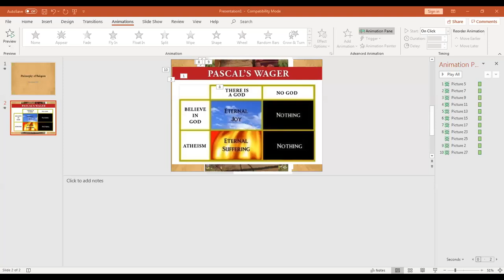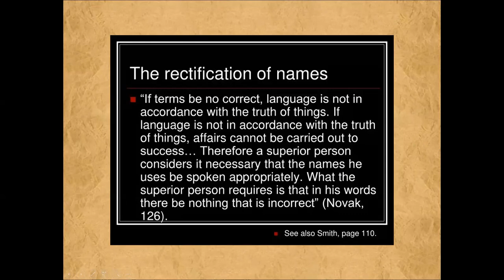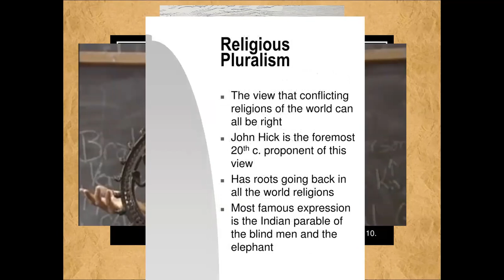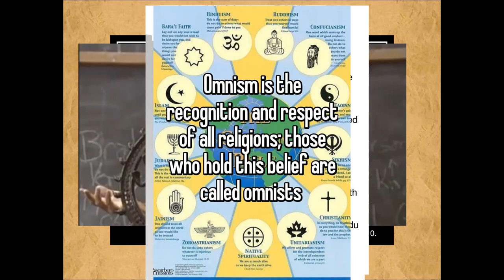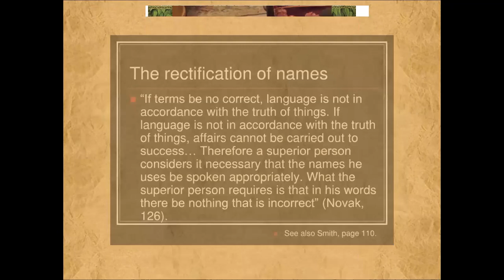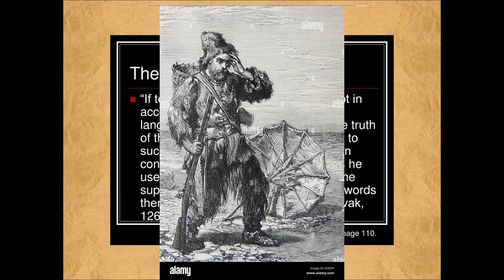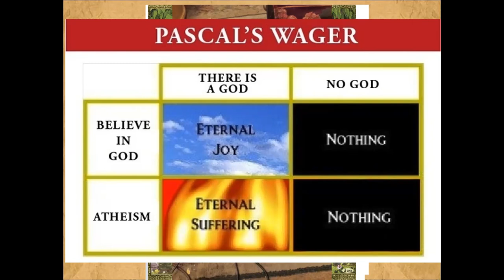The Curmudgeon .... and his Cats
This video was made for an online class I teach on the philosophy of religion

This particular video addresses mysticism, faith and belief:  how they are related to each other and how the are distinguished from one another